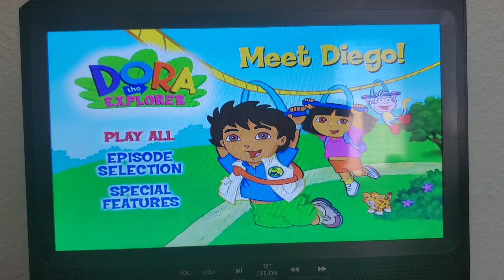Meet Diego Dvd Menu Walkthrough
Meet Diego
To The South Pole
Little Star
Wizzle Wishes